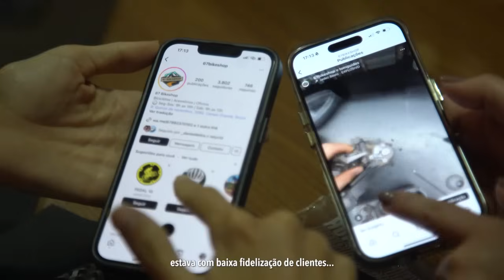67 Bike Shop: Pedalando Rumo ao Sucesso com o Atendimento ALI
Descubra como o Sebrae/MS ajudou a 67 Bike Shop a alcançar novos horizontes no mercado de ciclismo através do Atendimento ALI.

De uma análise detalhada das necessidades da empresa à implementação de ações que melhoraram a fidelização de clientes e a experiência de compra, este vídeo mostra a jornada de transformação de uma empresa que não vende apenas bicicletas, mas também sonhos e um estilo de vida.